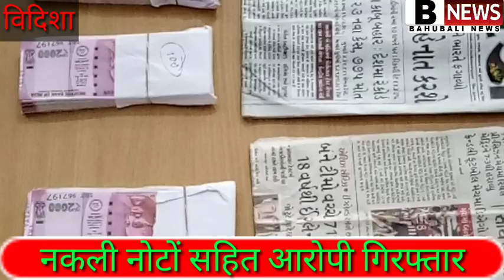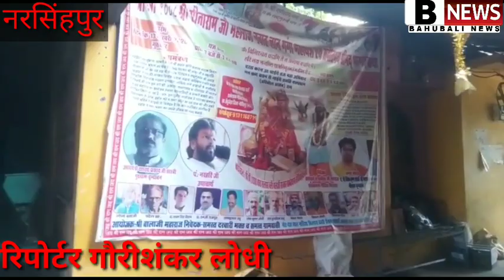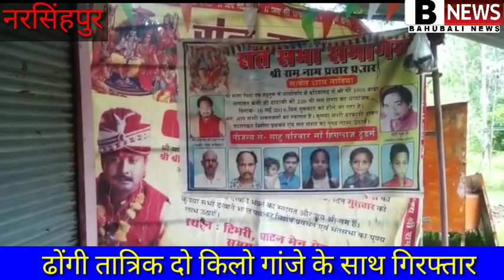विदिशा नकली नोटों के साथ आरोपी गिरफ्तार. नरसिंहपुर ढोगी तात्रिकं गिरफ्तार